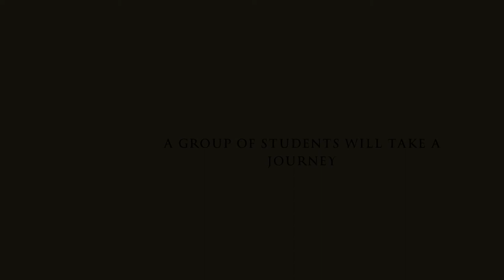Screaming Eagles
Our Digital Studies Final Project.